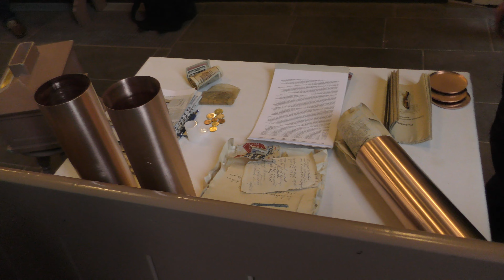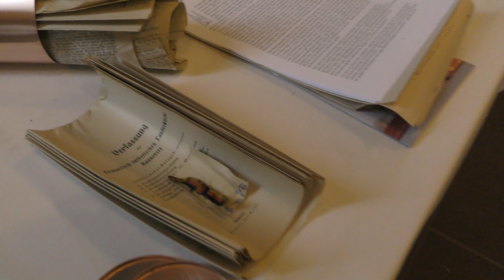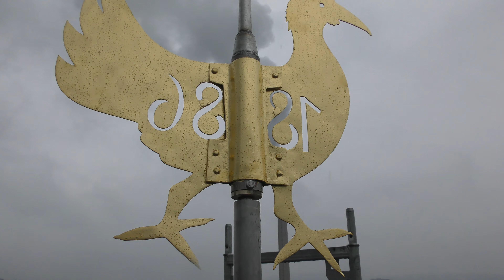Bekrönung Südturm - St. Nicolai Kirche zu Alfeld - Altdeutsche Schieferdeckung - Rathscheck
Heute war es soweit! Die Bekrönung vom Südturm setzt ein Ende der Arbeiten an den beiden 60m hohen Kirchtürmen. Wer jetzt denkt, dass jetzt alle Arbeiten abgeschlossen sind liegt aber falsch. Wir müssen jetzt noch den Zwischenbau und den unteren Bereich des Südturms mit Schiefer eindecken. Auf jeden Fall fing es pünktlich zum Event mit Regnen an und alle Beteiligten wurden kräftig eingeweicht, was aber bei der Aussicht von 60m Höhe über Alfeld schnell vergessen war.